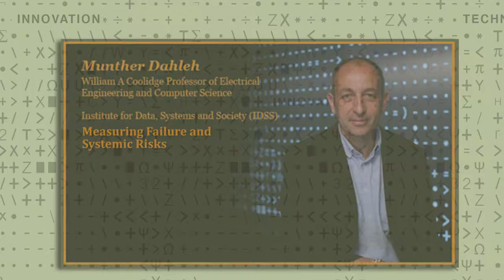Munther Dahleh - 4 Measuring Failure and Systemic Risks